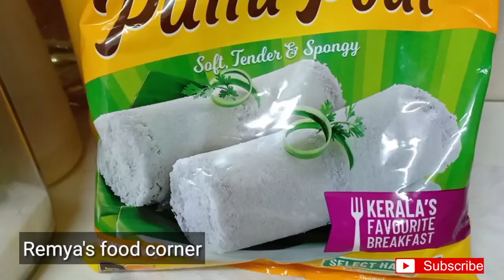Day In My Life/ എൻറെ ഒരു ദിവസം / day in my life malayalam /Pazhampori Chayakkada /Cherupayar curry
Aval Laddu

ചായ ഇനി ഇങ്ങനെ ഉണ്ടാക്കി നോക്കൂ

മസാല ചായ

ഐസ്ക്രീം രുചിയിൽ ഒരു ചായ

Evening Vlog / എൻറെ ഒരു വൈകുന്നേരം